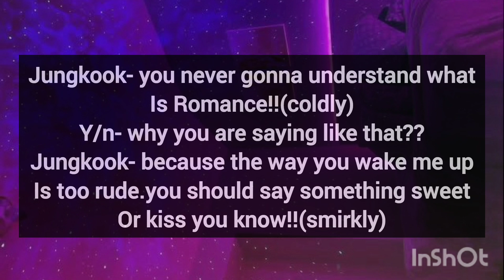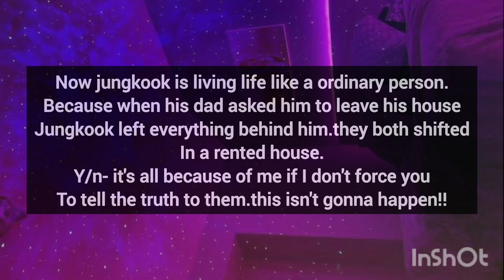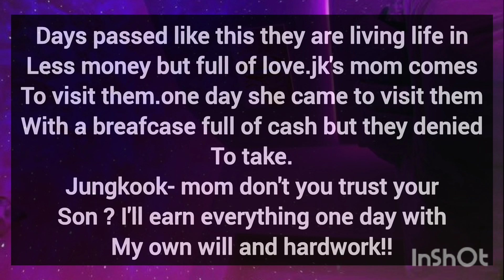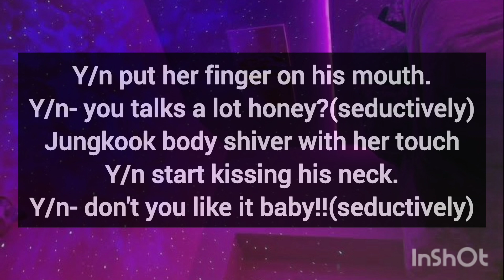when he saw you wearing bra,you are as his fake wife